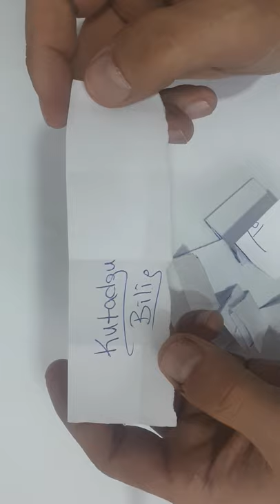Genel Kültür Bilgiler 3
Genel Kültüre var mısınız 5 dakika farklı konulardan farklı bilgiler